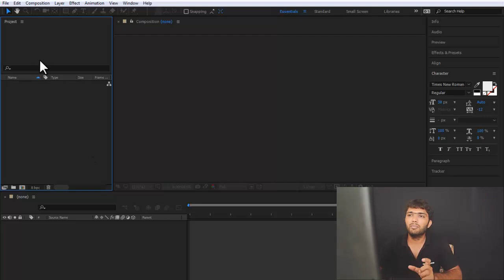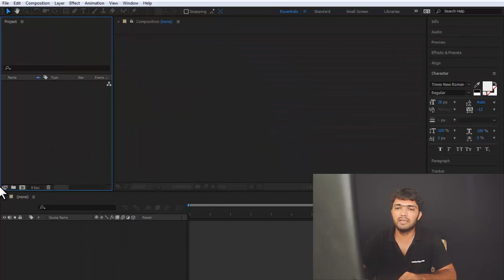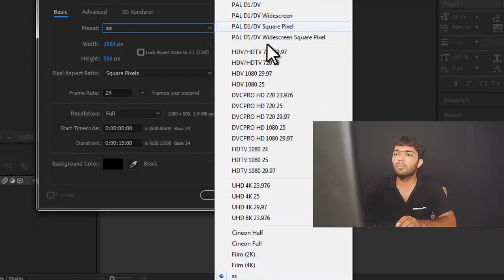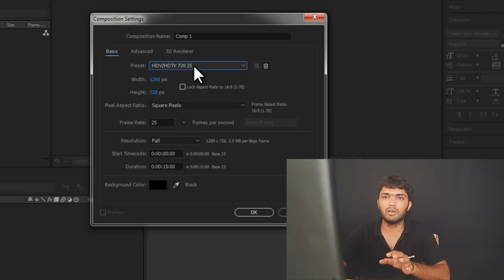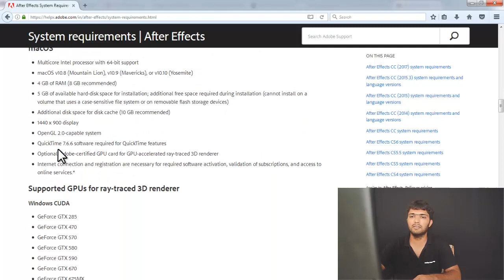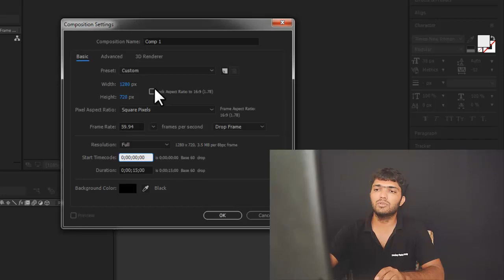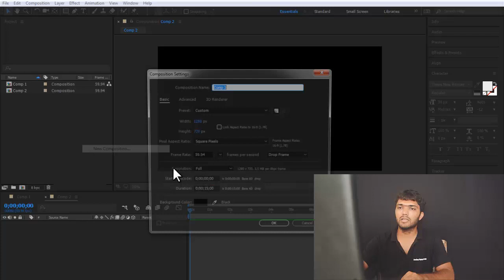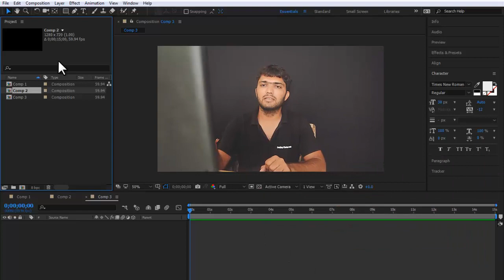Ae-02 Projects and Composition in Adobe After Effects [Hindi] for Beginners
Adobe After Effects in Hindi for beginners. In This video you will see about Composition , projects and system requirements fro AE.
Hindi video tutorial for beginners.